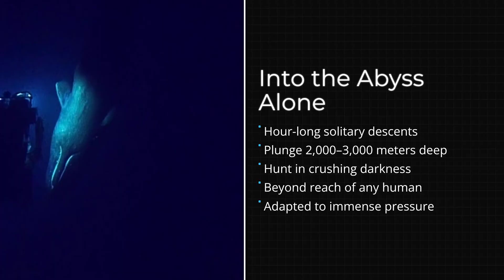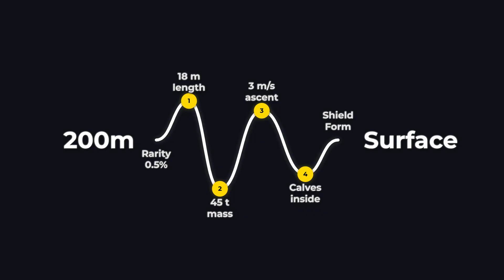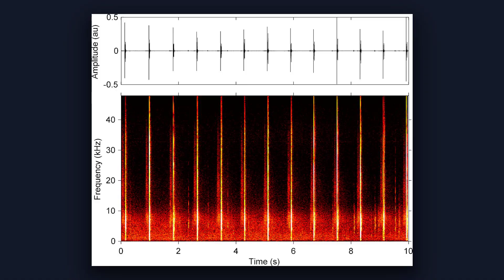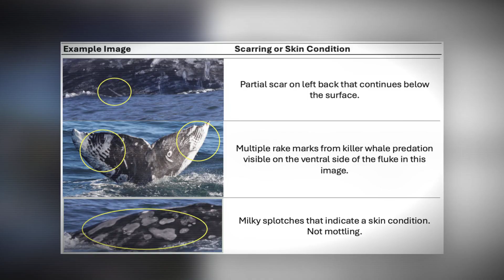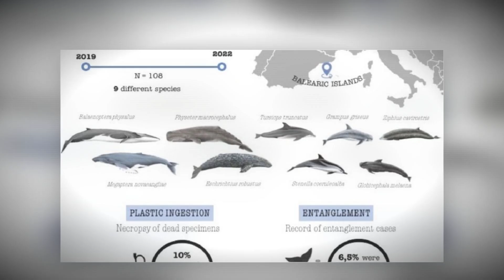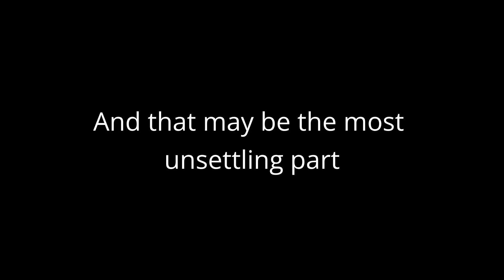The Undocumented War Between Sperm Whales and Killer Whales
Witness the undocumented conflict between sperm whales and killer whales, a silent war hidden far from shore. This documentary explores real marine biology, rare predator encounters, and the chilling defensive behavior sperm whales display when orcas appear. Learn why the ocean’s deepest-diving predator abandons the abyss, forms the marguerite formation, and shields its calves at the surface. Based on documented sightings, underwater footage, scars, and scientific research, this video reveals how killer whales hunt through coordination and endurance—and why sperm whales adapt, go silent, and stand their ground. This is not myth or speculation, but a rarely seen apex-predator standoff the ocean works hard to hide.